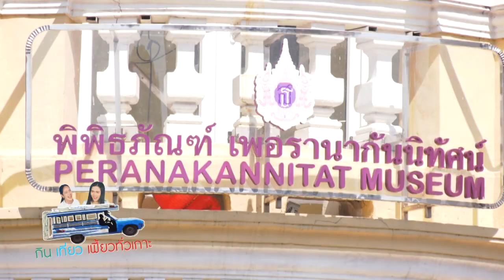สี่แยกธนาคารชาร์เตอร์ ย่านเมืองเก่าภูเก็ต